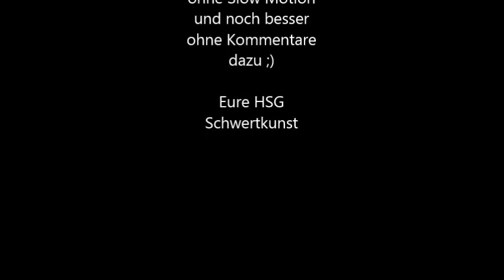HSG Schwertkunst Uni Erfurt Slow Motion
Ein bisschen Sparring gefilmt. Sind es schön ruhig angegangen, wir sind alles noch Schüler, und wenn einer nicht reagiert wie es die Techniken sagen und der andere solches nicht bestmöglichst ausnutzt, tja dann sieht das nun mal so aus. Vielleicht zeigt das Video wie viel man in einer relativ kurzen Zeit alles tun muss.
Vielleicht kennt ihr Videos von Profis die das alles auch noch gut kommentieren? Dann schreibts in die Kommentare, wir würden uns darüber freuen ;)